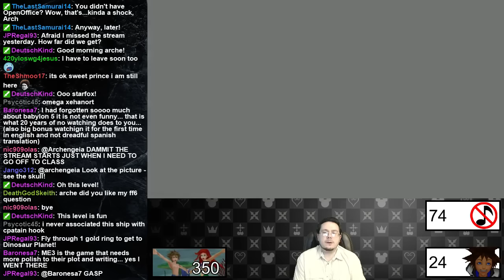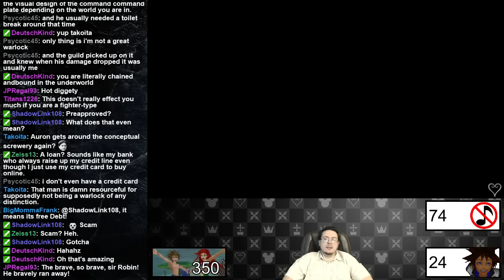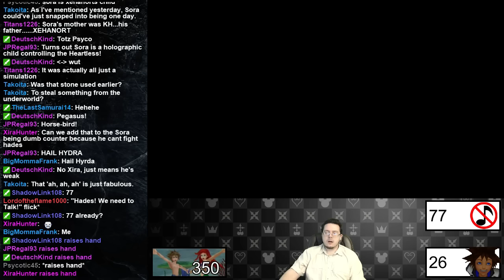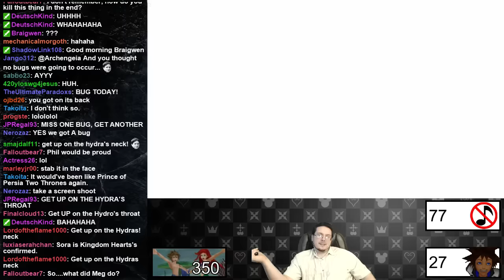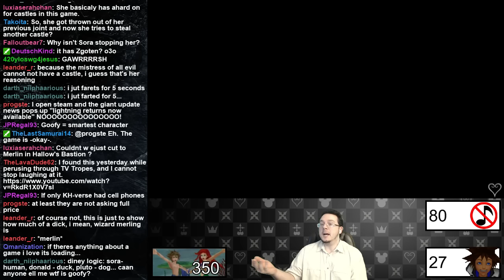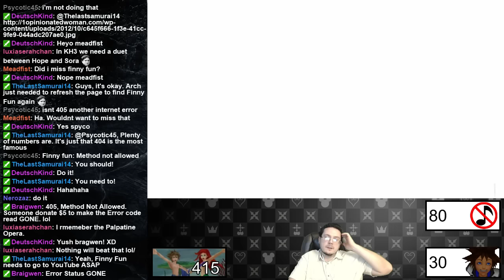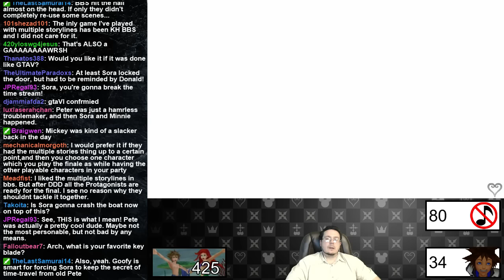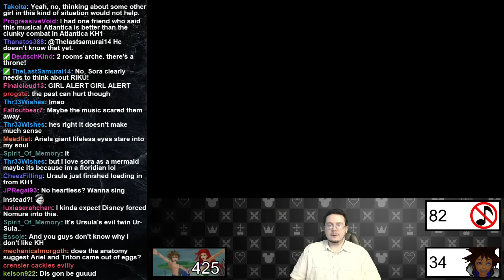Kingdom Hearts Lorerun: Kingdom Hearts 2, Part 12